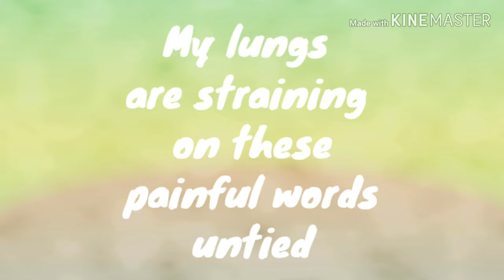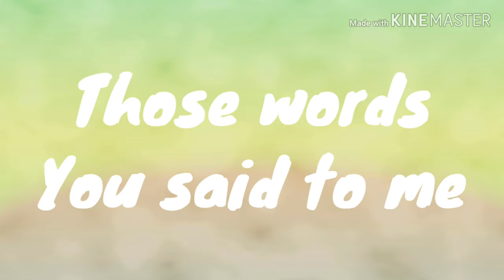Alto Key Colourless Lyrics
This is not official lyrics!!